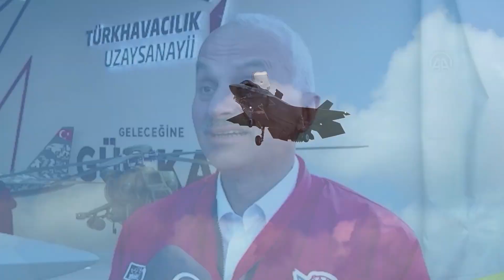TF-X; Next Generation Turkish Fighter Protype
The TF-X is a twin-engine multirole aircraft project designed primarily for air-to-air missions, but can also be used for air-to-ground missions.